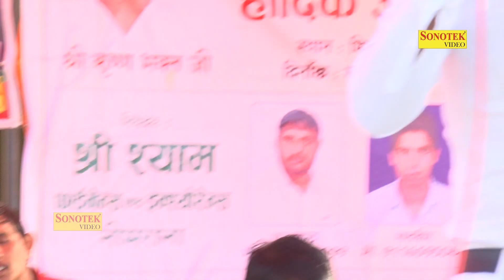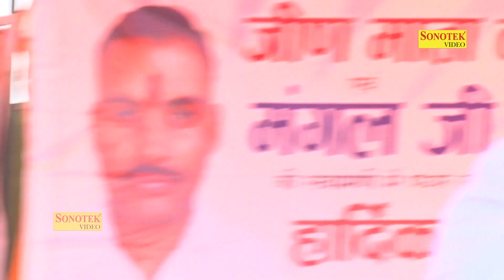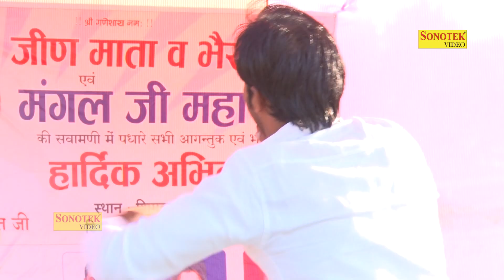जोर क्यों जमावे पिया | Simla Bheroad Ragni 2018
Title Song :- जोर क्यों जमावे पिया बियाही तेरी
Album : -Simla Bheroad Ragni Compitition"2018
Singer :- Rohtash